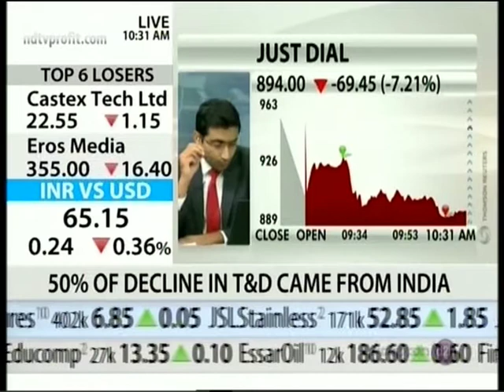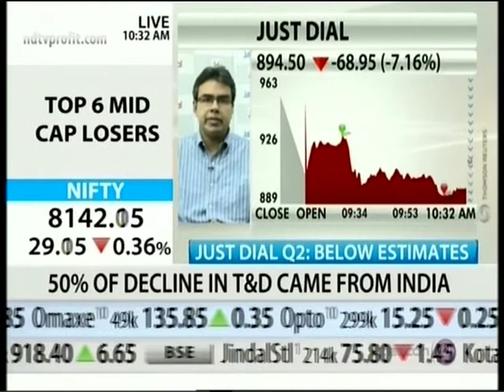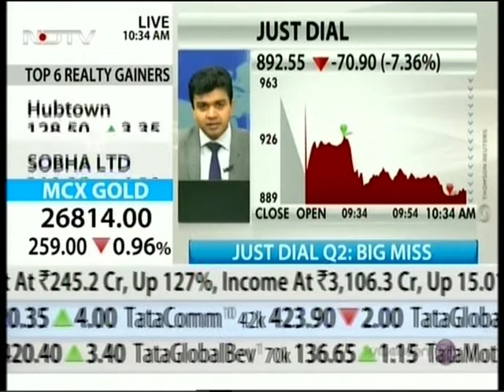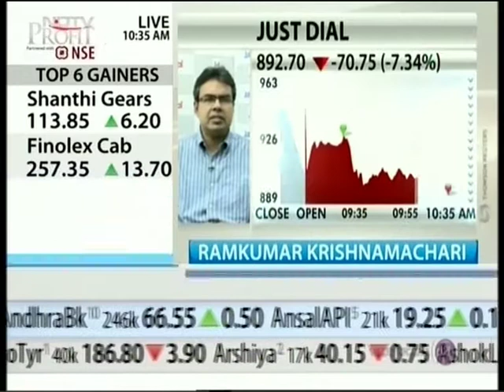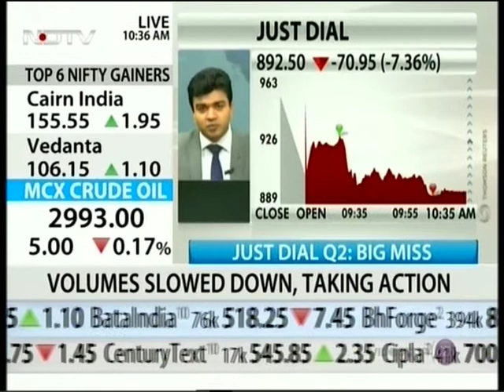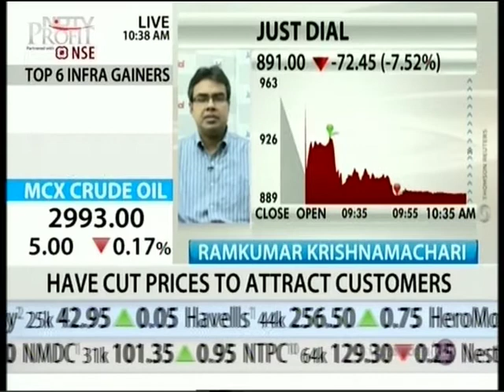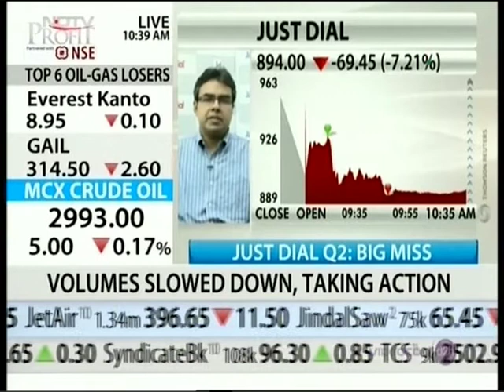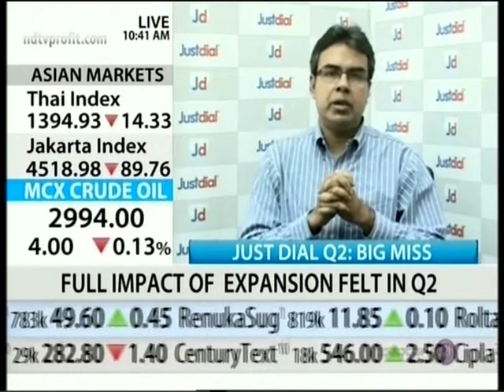Justdial on Opening Fire - NDTV Profit